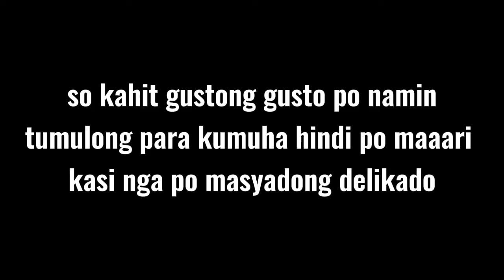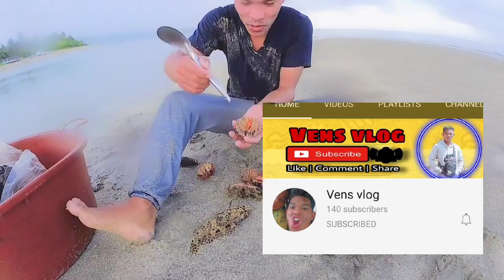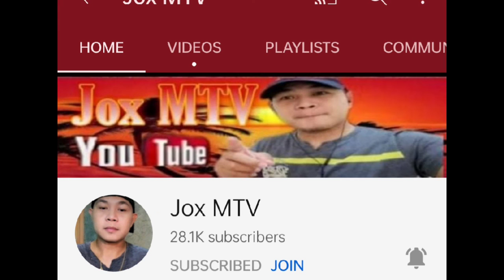UNANG PAGLAOT, SUBASKO AGAD! 😩